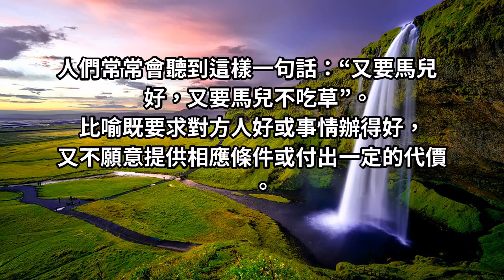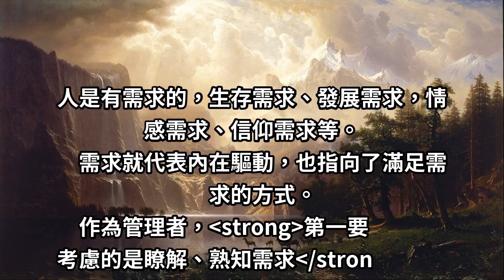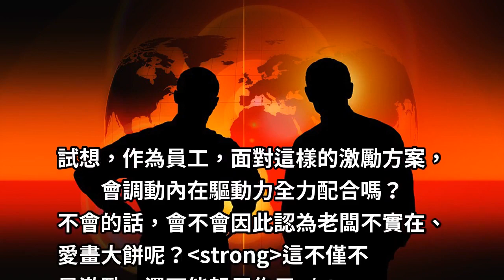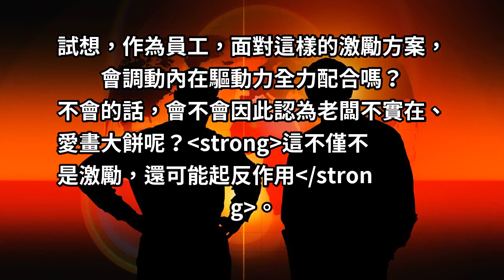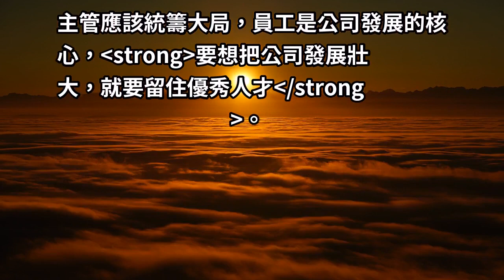又要馬兒跑，又要馬兒「不吃草」！「兩點」職場管理，領導者們都該知道！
人們常常會聽到這樣一句話：“又要馬兒好，又要馬兒不吃草”。
比喻既要求對方人好或事情辦得好， 又不願意提供相應條件或付出一定的代價。
社會上有很多公司主管或老闆都希望員工這樣，又要馬兒跑，又要馬兒不吃草。
只工作，福利少。但卻造成人才的流失。